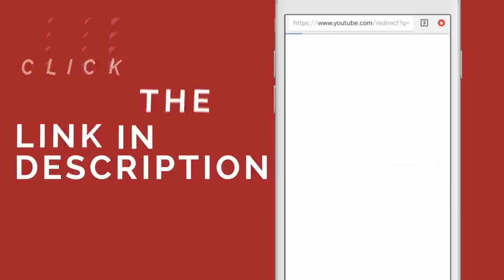Literature is the Primary Source of Our Changing Consciousness: Tamil Author Ponneelan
Sahitya Akademi award winning writer Ponneelan’s first novel 'Karisal', first published in 1976, has finally been translated into English by his granddaughter J Priyadarshini.

In Delhi for the launch on July 1, 2023, Ponneelan sat down with Sravasti Dasgupta of The Wire to tell us why 'Black Soil' and it’s depiction of rural life and the struggle for caste dignity is still relevant to India almost five decades after it was first published.